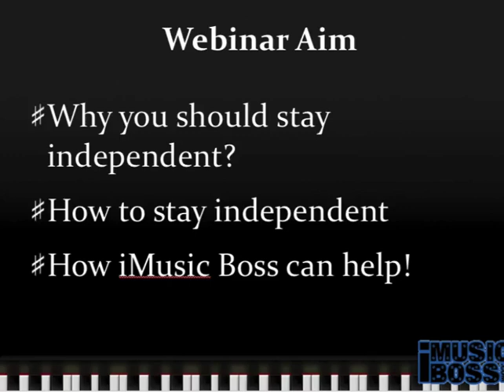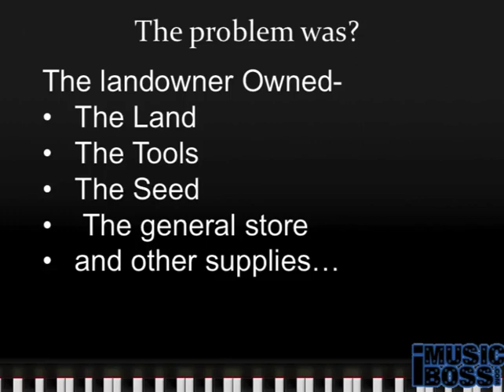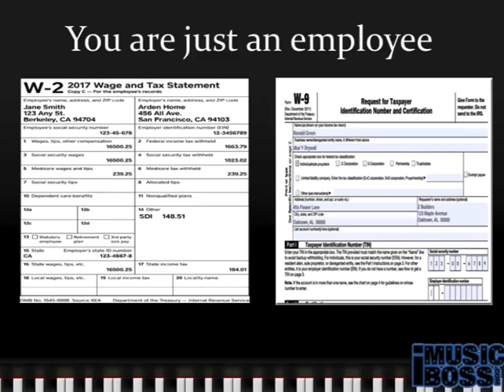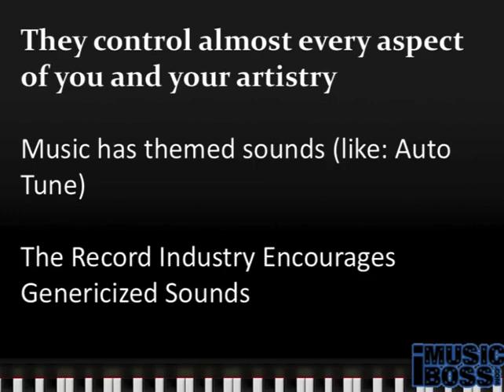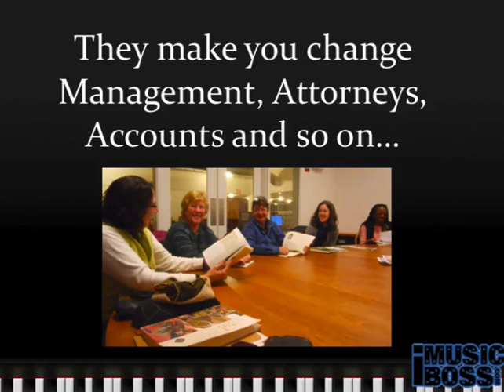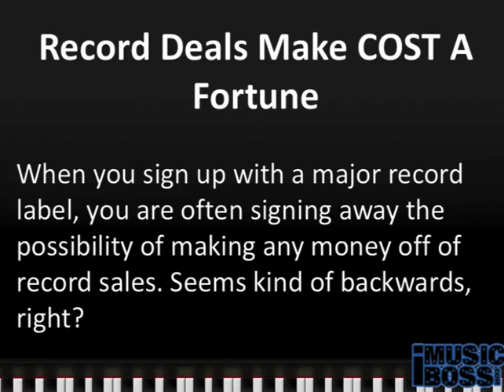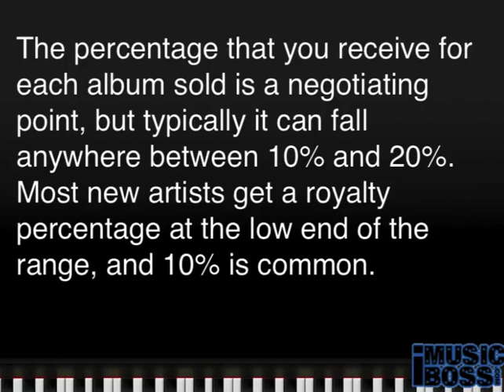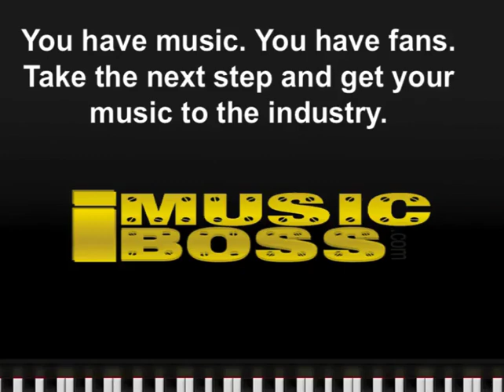Reasons Why you Shouldn’t sign with a major label